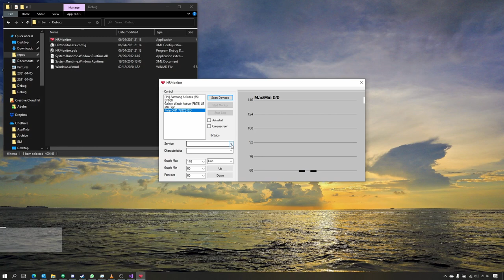Heart Rate Monitor for PC - Demo 1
Quick demo about Heart Rate Monitor for PC. Basic setup and some options shown. Requires Bluetooth 4 adapter that supports Low Energy profile. Tested with Polar OH1 sensor band.

Demo drive; VW ID.R on Lake View hill climb on Raceroom.